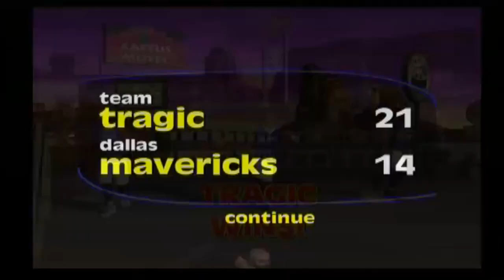Let's Play: NBA Street - Part 7/The Franchise